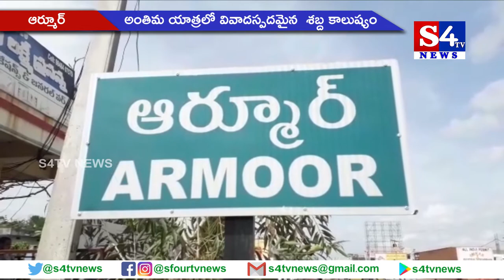అంతిమ యాత్రలో వివాద‌స్ప‌ద‌మైన శబ్ద కాలుష్యం - ఆర్మూర్